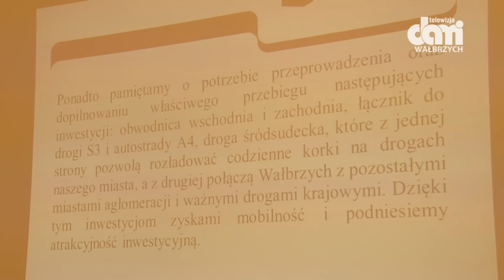Darmowa komunikacja miejska w Wałbrzychu?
To pomysł SLD na wyeliminowanie korków w Wałbrzychu.